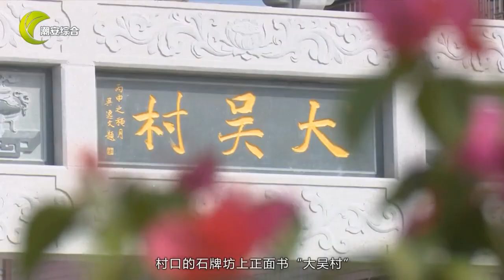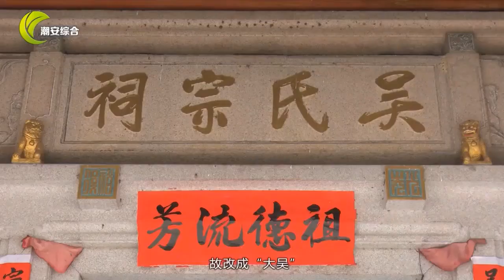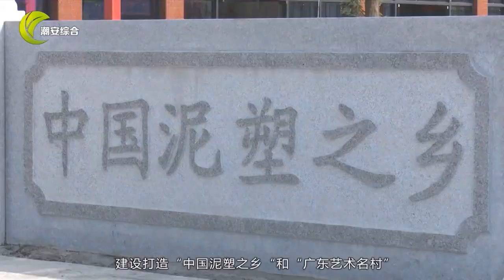【潮安·村里的故事】 双咬鹅与豆渣猴 （潮州 Teochew แต้จิ๋ว )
【潮安·村里的故事】  (第八期)
双咬鹅与豆渣猴

更多(More)：
听潮剧